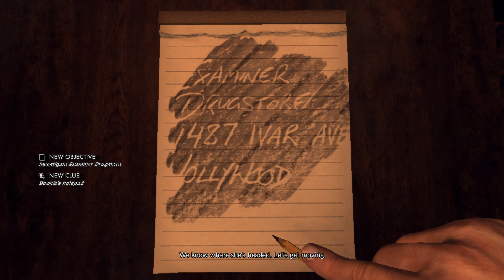Northernlion Plays - LA Noire - Episode 26 [Twitch VOD]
Note -- we missed a few cases on YouTube because of mature content. Go peep them on Twitch if you want the lost chapters of the Cole Phelps saga.

After Fallout 3, we're now playing LA Noire on the subscriber stream. Check it out or I'll write you a strongly worded letter on the Chicago Typewriter!